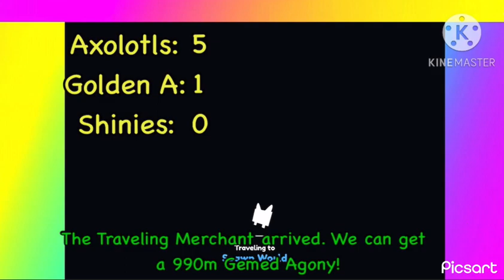[READ DESCRIPTION] Player’s Lucky Day! [Editing]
How did I get the rainbow screen? Well, I found out a app, or website in Chrome/Google called (tenor.com). It is a website or a app that lets you find many GIFs and Stickers. BUT WATCH OUT! There are many inappropriate things you will permanently see or temporarily see like memes, and other inappropriate things. If you are wanting to be careful to not be in this site, DON’T GO TO IT OR NOT SEARCH INAPPROPRIATE THINGS! UPLOAD CAREFUL AND APPROPRIATE THINGS YOU WANT TO UPLOAD!

How did I add the captions? I used the Studio type of YouTube called YouTube Studio. How to add subtitles, you shall choose a language in the subtitles section, but not on the editing section.